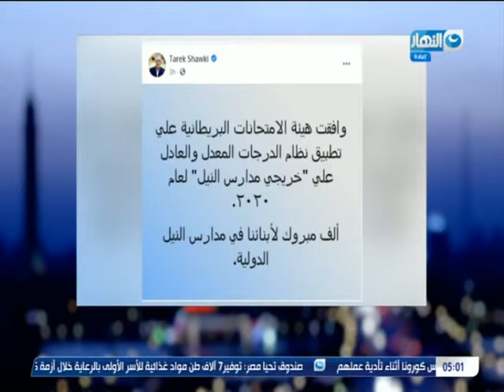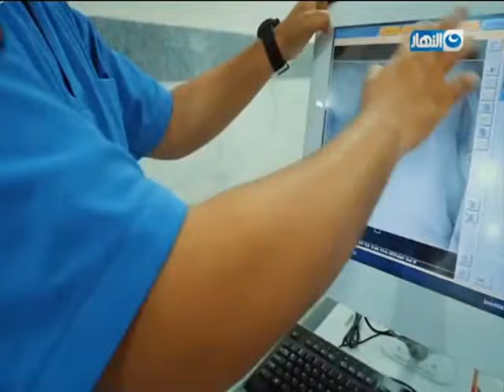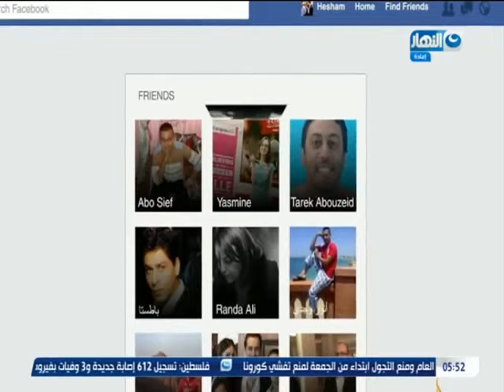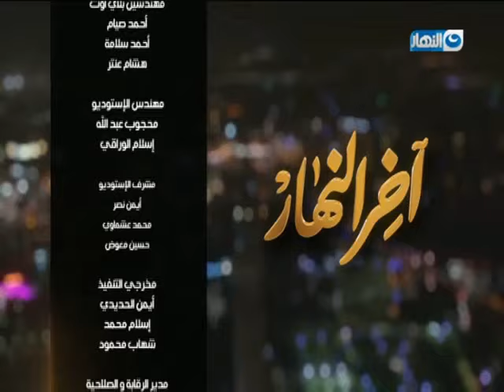آخر النهار| الحلقة الكاملة ليوم 18 أغسطس 2020